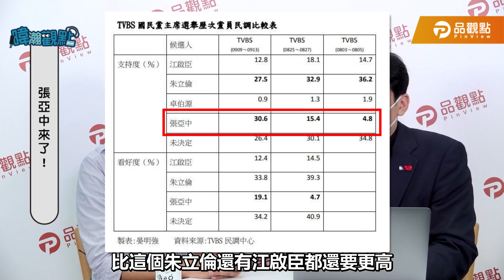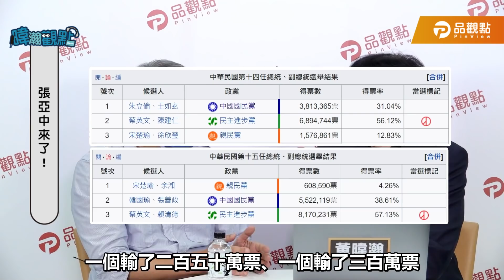2024必勝方程式ft.張亞中｜黃暐瀚-暐瀚觀點98｜品觀點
張亞中說當選後錢就到位，地方黨工都不用擔心，真的假的這麼厲害？！

網友想問的問題，暐瀚哥都幫你問了！
想聽更多？！ 點進來就對啦！